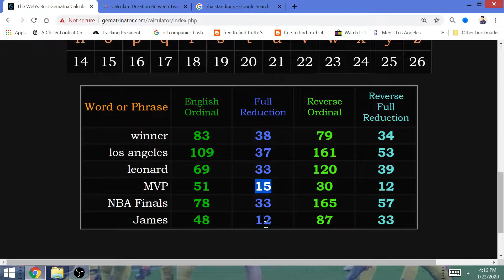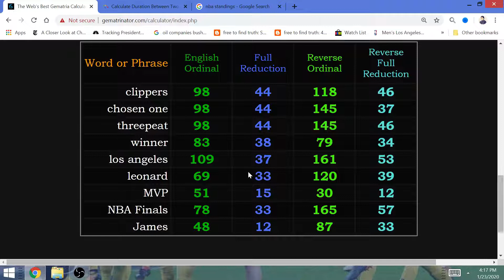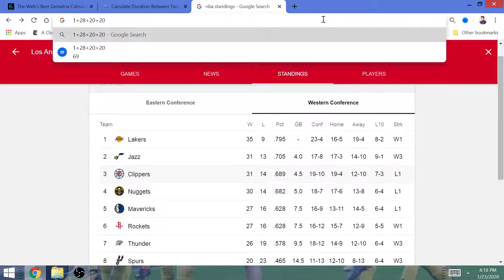2019-2020 NBA Game of the Day, January 28: KING LeBron James-Davis-LA Lakers WIN vs Kawhi-Clippers!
Leonard will lose for the 1st time, Jame will be 1-2 vs the Clippers this season.